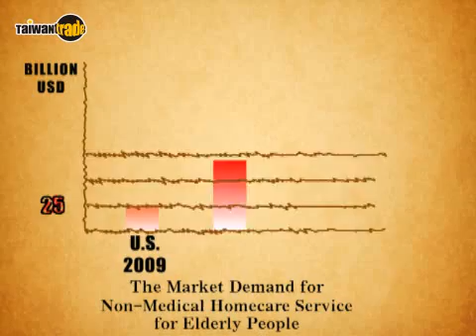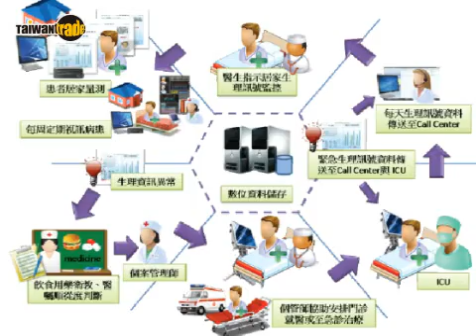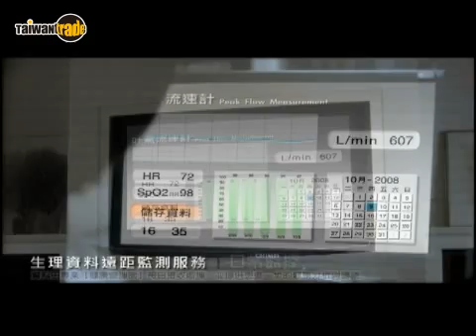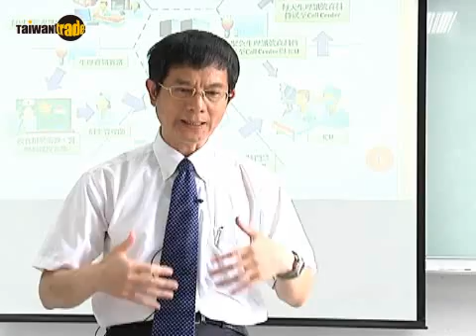Taiwan Healthcare Industry Series: Telecare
Entering the aging society, Taiwan is facing a massive retirement tide. In order to ensure quality of life after retirement, healthcare becomes increasingly important. The integration of telecare with the Internet and cloud computing has become a major trend, as the value-added services from internet and telecommunication service providers are suitable for aging societies. Although the relevant industries in Taiwan are highly developed, and the competitions keen, the development and application of telecare-related technologies are still in their infancy. In this film, we are going to present the status of development and prospects for Taiwanese enterprises providing cloud computing terminal service for telecare. TAITRA 外貿協會 / Taiwantrade 台灣經貿網